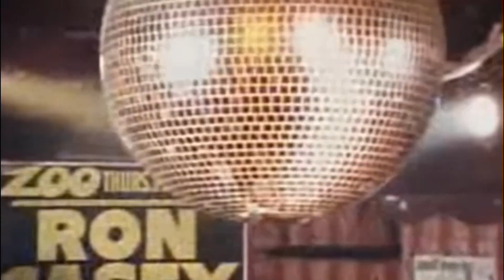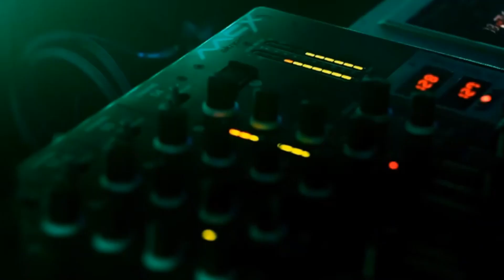DAVE 'DJ' BINGHAM, CHUY SANCHEZ & MAGIC TOWN - YO QUIERO TOMAR MEZCAL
In English it means, 'I WANT TO DRINK MEZCAL'! Believe it or not, this song evolved from a true story. Chuy knew this guy who really loved his Mezcal! So he wrote a song about it. And lo & behold - it's great to dance to, too!
Chuy Sanchez - All Guitars, Vocal & Bkg Vocals
Jose 'Tigre' Gonzales - Bass
Huichol Bautista - Drums
Dave Bingham - Bkg Vocals & Harmonica
Bill Kavanagh - Backing Vocals
Written by: Chuy Sanchez
Produced by: Dave Bingham w/ Gabe Heiser
Recorded @ Estudio San Miguel